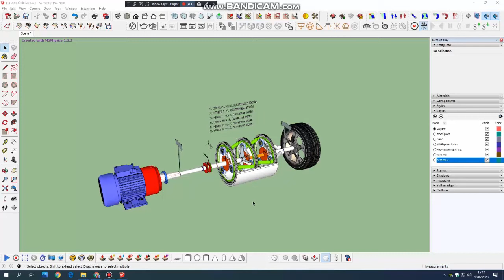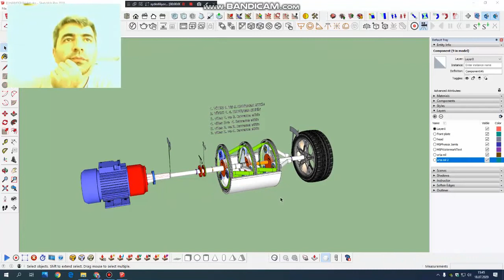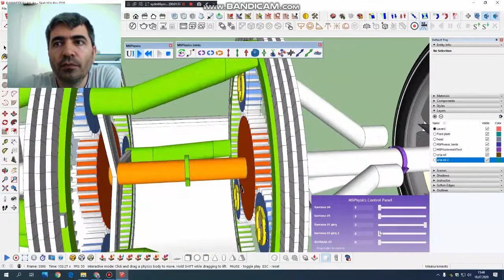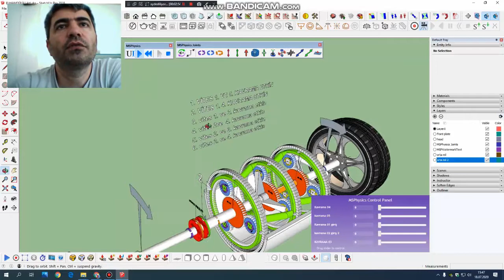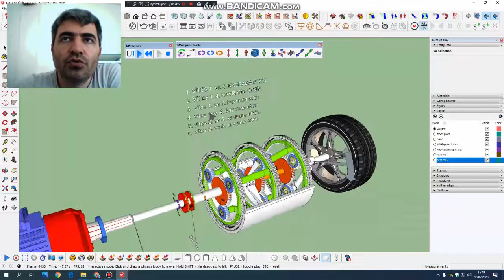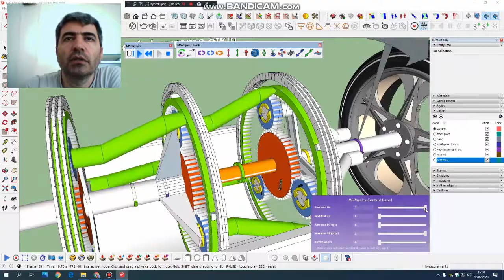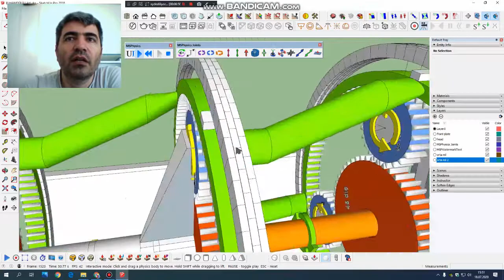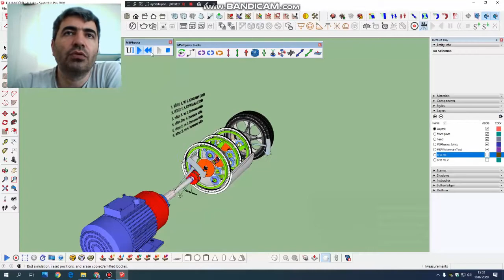Otomatik şanzuman simülasyonu